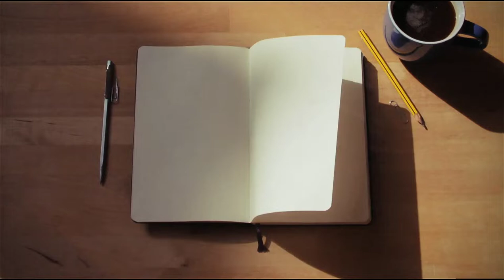Infinix Hot 11S Vs Infinix Hot 11 الفرق الجوهري بين انفينكس ١١ و ١١ اس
Unboxing and Review between Infinix Hot 11 S and Infinix Hot 11
display
processors performance
design and color